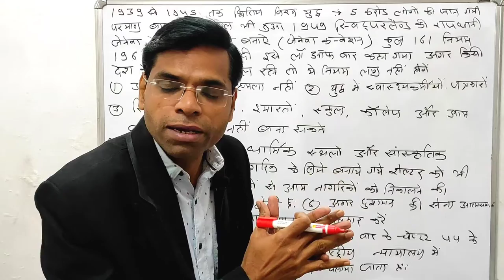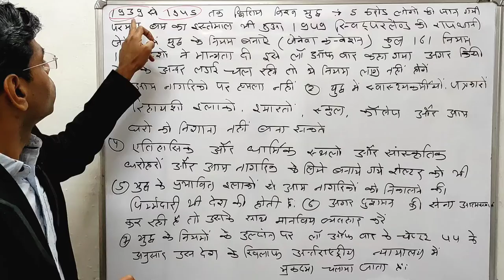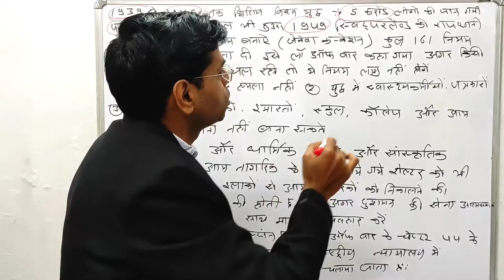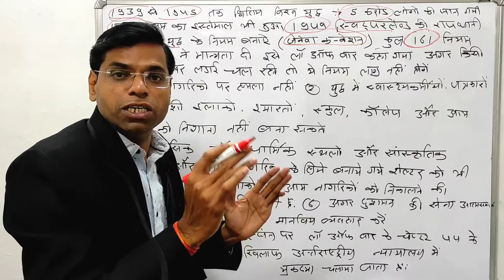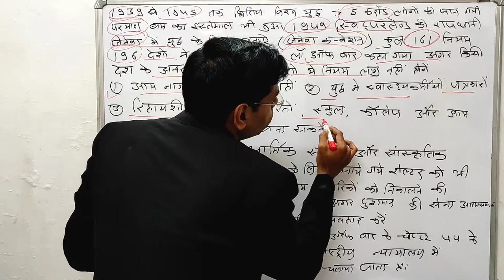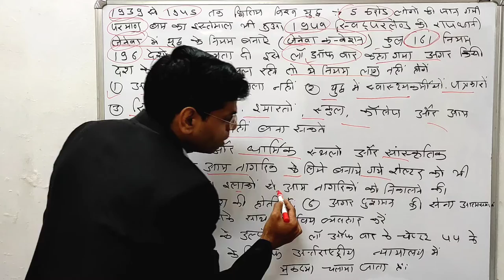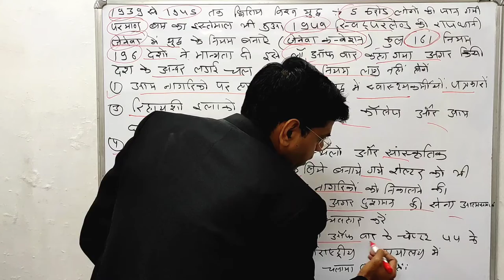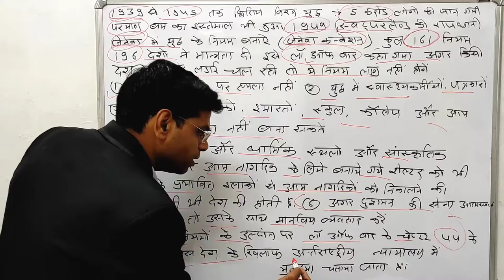युद्ध के क्या नियम होते हे | law of war in international law | russia vs ukraine war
Hi

About this vidio- is vidio me bataunga ki युद्ध के क्या नियम होते हे